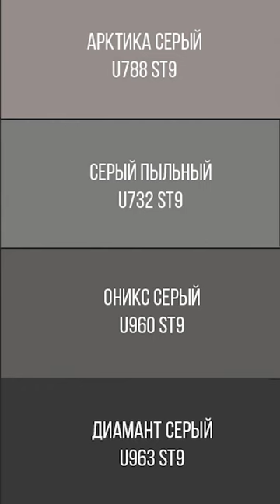ЧТОБЫ КУХНЯ ИЗ ЛДСП ВЫГЛЯДЕЛА ДОРОЖЕ, НЕ ВЫБИРАЙТЕ ТАКИЕ ФАСАДЫ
Визуально дорогая кухня из ЛДСП. Не покупай: белые фасады из ЛДСП.
Белая кухня из ЛДСП. Бюджетные кухонные фасады: фасады из ЛДСП.

Я Акишева Светлана-дизайнер интерьера и мебели. Я поделюсь с вами своим опытом и новым взглядом на дизайн.